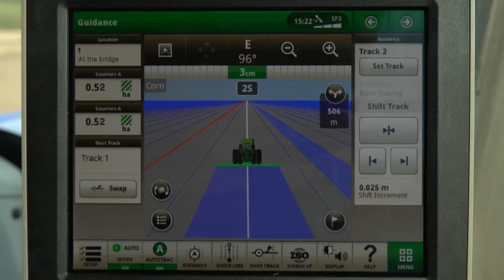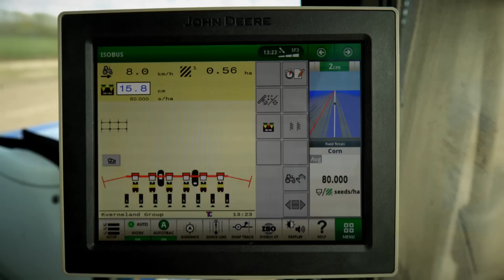John Deere - ATU 300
Nuestra solución de dirección automatizada multimarca y de eficacia probada puede instalarse en más de 600 máquinas distintas, desde modelos antiguos de John Deere a máquinas de otras marcas.